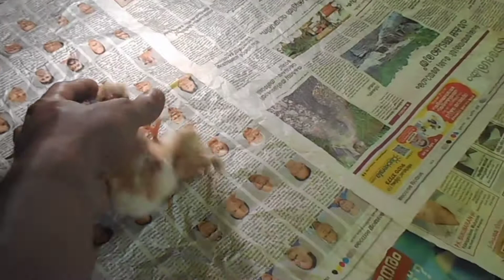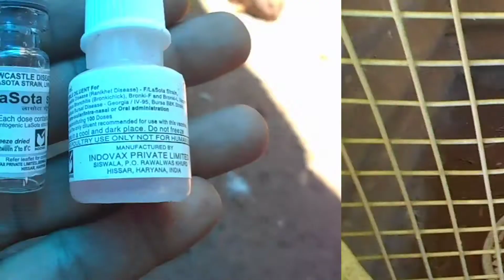കോഴി വളർത്തൽ. കോഴി കുഞ്ഞുങ്ങളെ എങ്ങനെ വളർത്തിയെടുക്കാം🐣🐤🐥 🐓🐔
ഫ്രിഡ്ജ് ബോക്സിൽ നിന്ന് കോഴിക്കുഞ്ഞുങ്ങൾ വിരിഞ്ഞി
 ഇറങ്ങുന്നത് കണ്ടിട്ടുണ്ടോ വിരിഞ്ഞിറങ്ങിയ കുഞ്ഞുങ്ങളെ എങ്ങനെ വളർത്തിയെടുക്കാം എന്നതിനെ കുറിച്ചുള്ള കാര്യങ്ങൾ ആണ് ഈ വീഡിയോയിലൂടെ ഞാൻ പറയുന്നത്